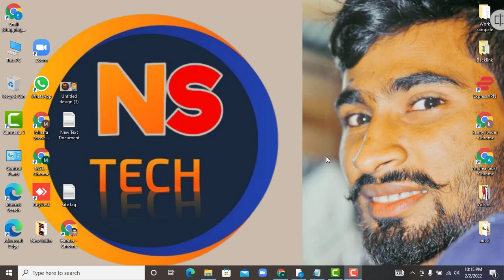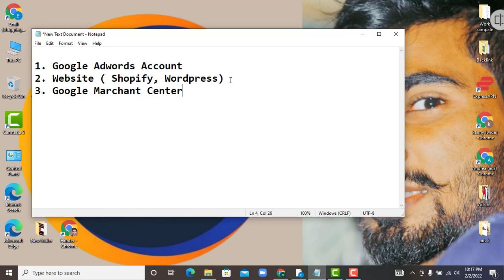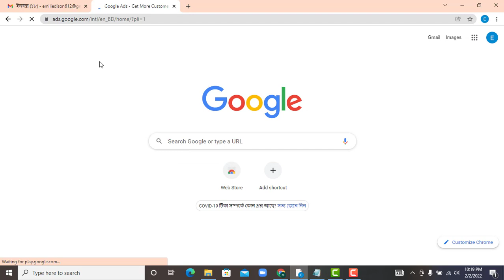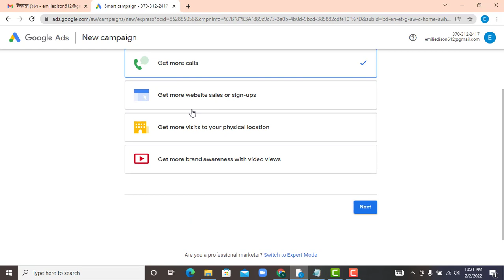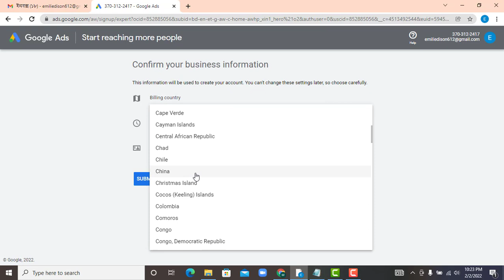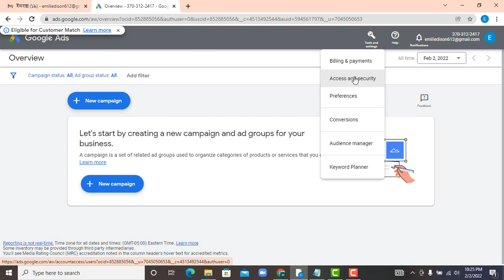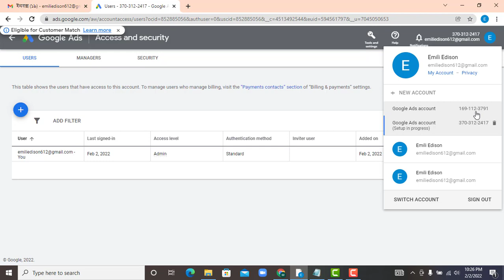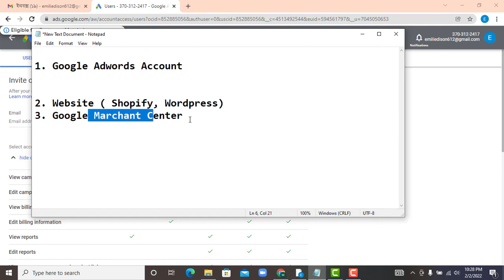Google Shopping Ads Master Course 2022 | How To Create Google Adword Account Without Payment Detail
Hello Viewers, Welcome back to my ''NS TECH'' youtube channel. In this video, I am going to share Google Shopping Ads Master Course 2022 and  How To Create Google Adwords Account Without Payment Details

Google Adword Account is one of the most important for shopping ads creation. The Google new update Google Adwords Account not approved Without Payment Details. So we need creation Google Adwords Account Without Payment Details very easy way.